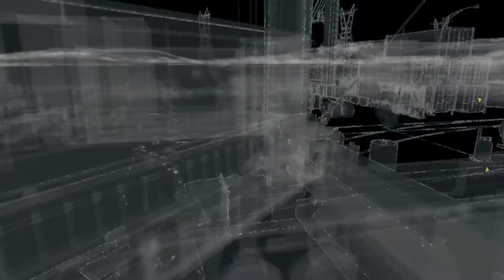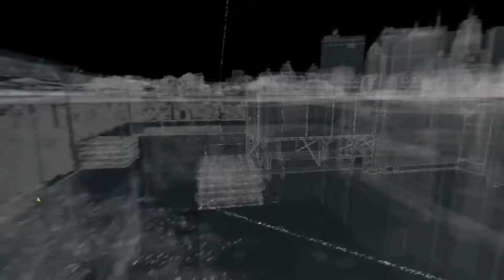WATCH DOGS part 16 | home sweat home